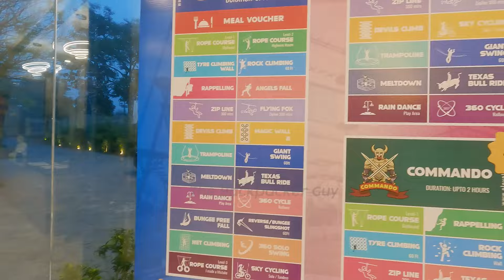Elevate adventure Park Gurugram | 60+ activities & unlimited food | Best adventure park in Delhi NCR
Elevate adventure park Gurugram | Takeshi's Castle park | Best place for adventure in Delhi NCR

Elevate adventure park Gurugram (elevate Team sports and adventure Gurgaon) is newly opened adventure park in Delhi NCR.
It is one of the biggest adventure park in NCR based Takeshi's Castle park theme.
This adventure park includes 40+ spine thrilling adventure activities including giant swing, zipline, wall climbing , zip line, sling shot, giant swing, bull ride, sky cycle and more. They offer you different packages as per your need and budget which includes meals too.
In this video, I have covered all the activities at elevate team sports and adventure park Gurugram. here you will enjoy 40 plus rights with meals which you will see in this video so please watch the video till end.
The KingMin's Castle: India's first castle run, where you can test your agility and endurance.
Slippery Giggles: A water-based obstacle course that will challenge your balance and coordination.
Maze Mystery: Navigate through a labyrinth of twists and turns to find your way out.
Additional Activities:
Skipping Stones, Seige of Tyres, Hoop Run, Roll Roll Royce, Castle Crackers
Rope Course: Challenge your balance and strength.
Rappelling: Conquer your fear of heights.
Rock Climbing: Test your climbing skills.
Tyre Climbing: Climb a giant tyre obstacle.
Zipline: Soar through the air.

For more information and to book your tickets, visit Elevate Adventure Park

Pricing:
1) Starts from ₹799
2) Meals included in Daredevil, Ninja, and Kingmin’s Castle packages.

Top Searched Keywords:
best adventure park in Gurugram
zipline adventure Delhi NCR
takeshi Castle experience India
fun activities near Delhi
family outing Gurugram
Takeshi's Castle In Real Life
elevate team sports adventure park
elevate team sports and adventure Gurgaon
elevate adventure park gurugram
elevate adventure park ticket price
elevate adventure park Gurgaon ticket price
elevate adventure park Gurgaon timings
Texas Bull Ride: Test your balance and endurance.
Melt Down: A slippery and fun challenge.
Rain Dance: Cool off and dance in the rain.
Trampoline: Bounce and have fun.
Giant Swing: Experience the thrill of a giant swing.
Angers Fall: A water-based obstacle course.
Flying Fox: Soar through the air like a bird.
Devil's Climb: A challenging climbing wall.
Sky Cycling: Cycle in the air.
Elevate ticket price
zip line in Delhi NCR
giant swing in Delhi NCR
best place for adventure in Delhi NCR
things to do in Delhi NCR
things to do in Gurgaon
adventure park in Gurgaon
Delhi adventure park
adventure park in Delhi
Delhi tourist places
family outing Gurugram
best adventure park in Delhi NCR
cheapest adventure park in Delhi NCR
Delhi adventure park
Delhi tourist places
best getaway in Delhi ncr
best place to visit in Faridabad
best adventure place in Gurugram
most adventures farmhouse in Gurugram
Day Trips
Nature and Wildlife Tours
Shopping Malls
Private Sightseeing Tours
Full-day Tours
Nature & Wildlife Areas
Cultural Tours
eod adventure park
eod adventure park mayur vihar
eod adventure park delhi
eod adventure park mayur vihar ticket price
eod adventure park mayur vihar rain dance